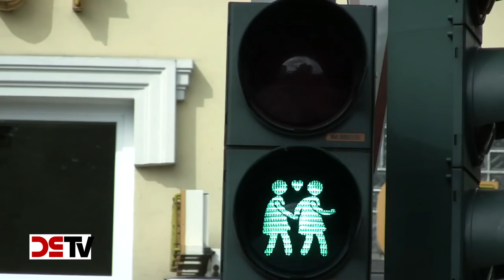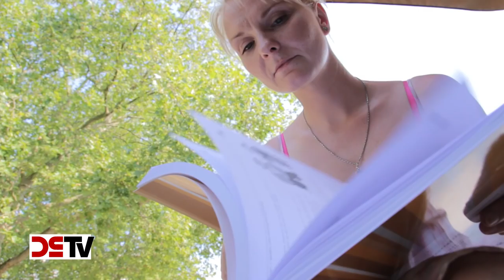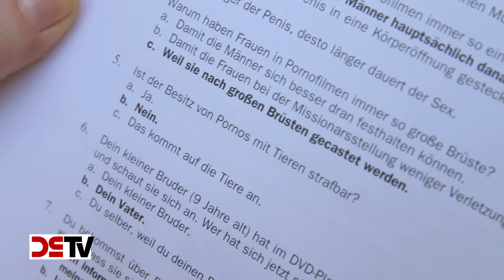DS-TV 20-15: Gender Mainstreaming: Die totale Geschlechterverwirrung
Unisex-Toiletten, lesbische Ampelfrauen und Regenbogen-Zebrastreifen – solche skurrilen Blüten treibt die Gender-Ideologie mittlerweile in Deutschland. Gender Mainstreaming will die biologischen Unterschiede zwischen Mann und Frau verwischen und erklärt das Geschlecht zu einem frei wählbaren Identitätsmerkmal. Daher gibt es in der kruden Vorstellungswelt der Gender-Ideologen nicht nur zwei, sondern eine Vielzahl von unterschiedlichen Geschlechtern. Selbst vor Kindern macht dieser Umerziehungswahn nicht halt. DS-TV beleuchtet die Hintergründe von Gender Mainstreaming und lässt dabei Ricarda Riefling, Mitglied im NPD- und RNF-Bundesvorstand, zu Wort kommen.